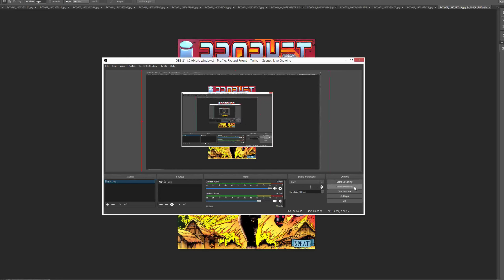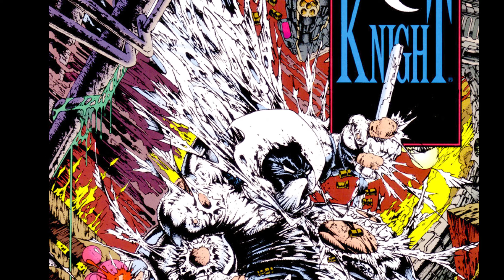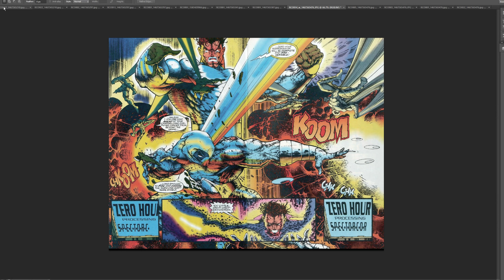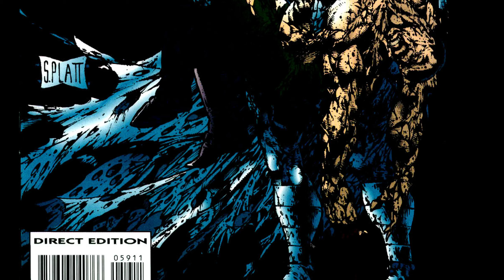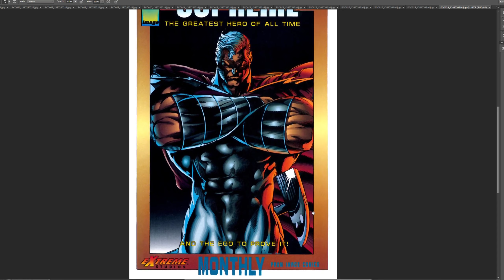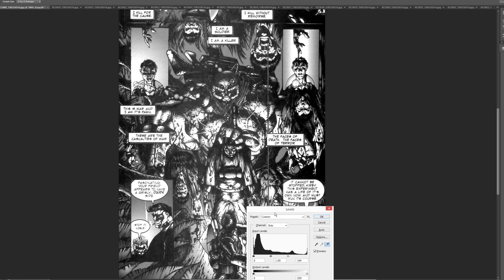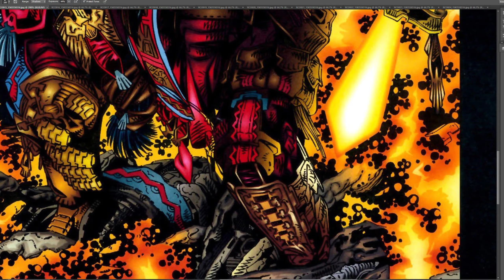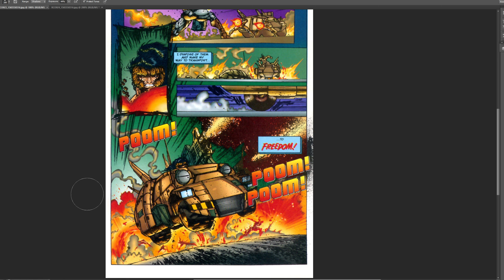30TH ANNIVERSARY IMAGE SPOTLIGHT ep. 6 STEPHEN PLATT PROPHET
THE BADEST OF THE BAD ASSES.   :)  STEPHEN PLATT